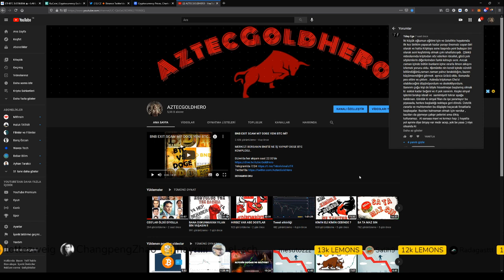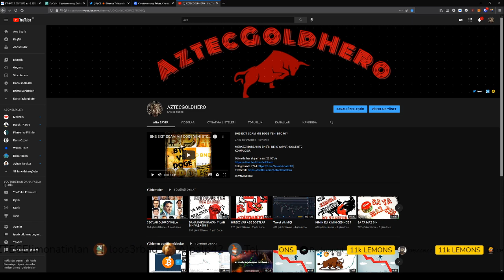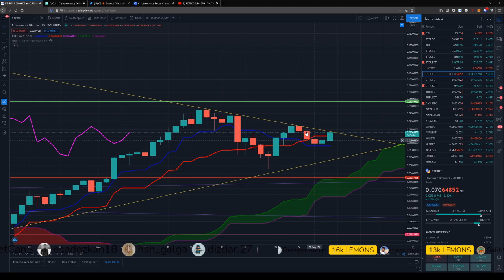LİMON SIKTIN AMA